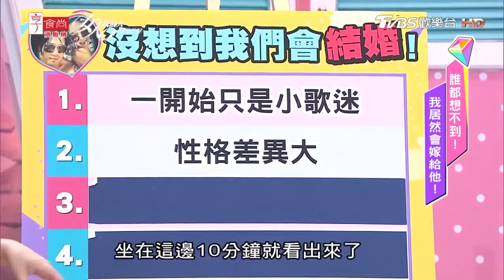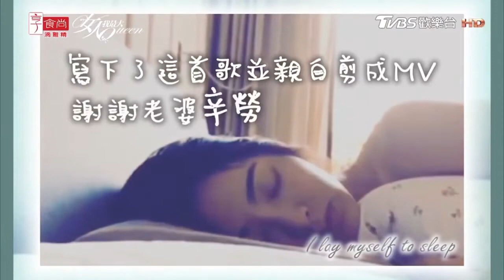【星聞爆爆】速玲大公開與曹格的戀愛故事！墾丁巧遇偶像曹格 沒想到我會嫁給他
2013年TVBS歡樂台第二部原創概念劇